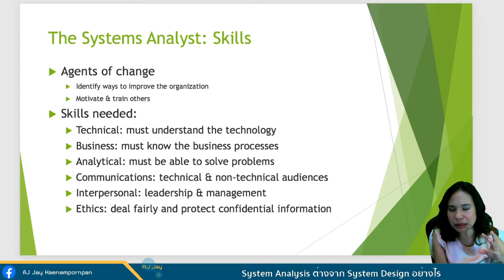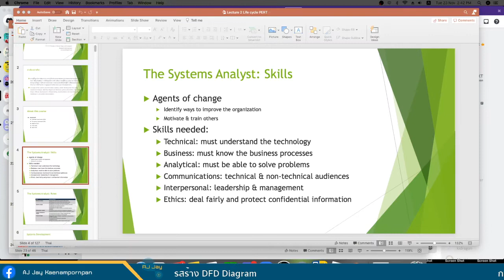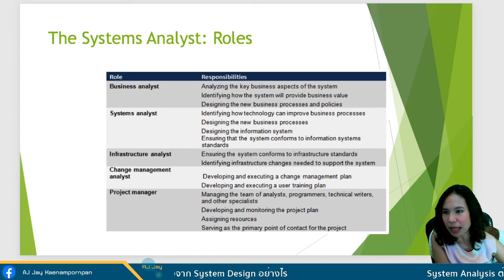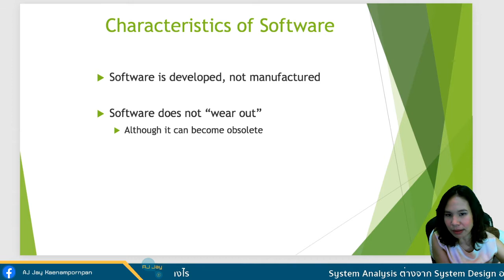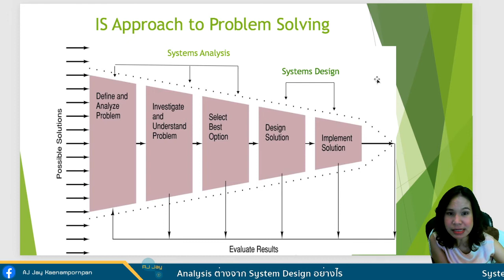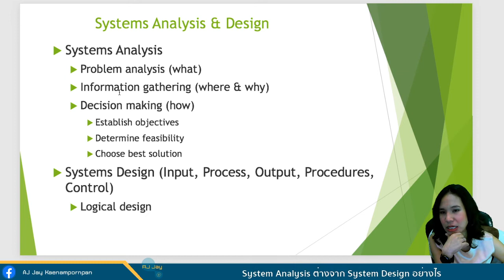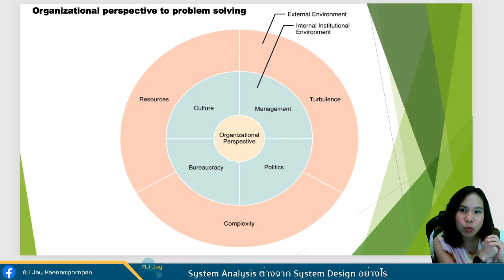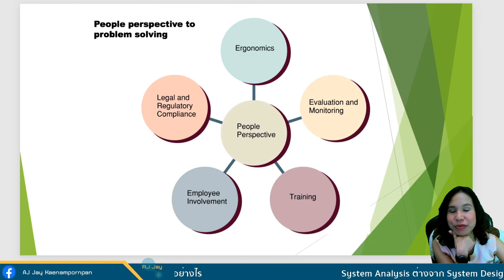System Analysis ต่างจาก System Design อย่างไร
Business Analyst
System Analyst
System Designer
Project manager
แต่ละตำแหน่งแตกต่างกันอย่างไร